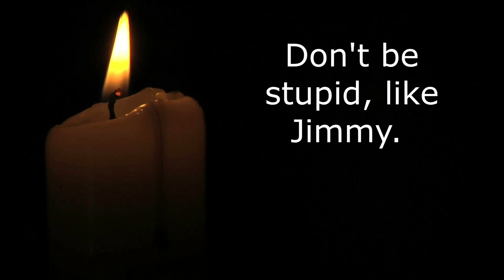Sharing (don't get boxed in)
Looks like 2022 will be more of the same.